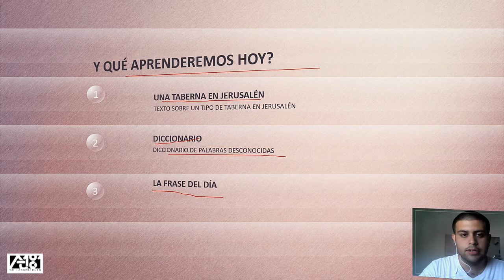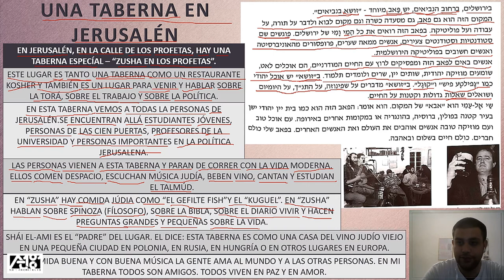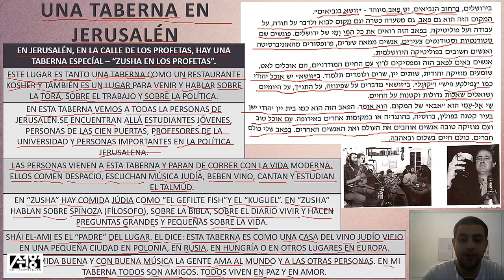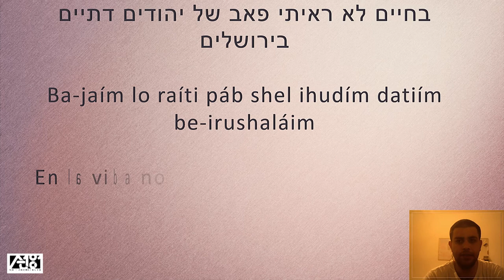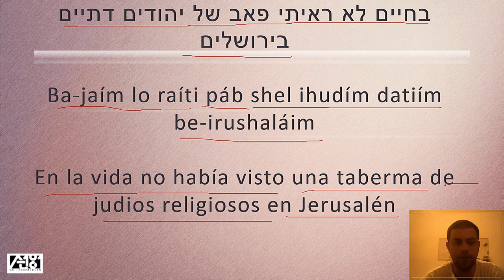Curso de Hebreo para principiantes | Aprenda Escuchando | Clase N.176 | Hebreo Facil en 5 minutos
Aprenda Hebreo Escuchando. clase número 176, comenzamos con un texto titulado una taberna en jerusalén. finalizamos viendo nuestro diccionario de palabras desconocidas.